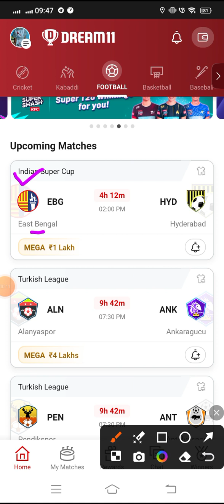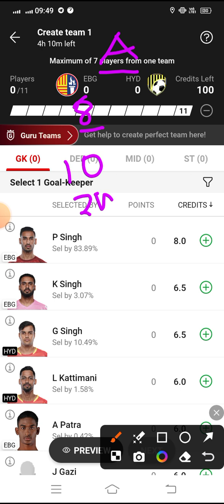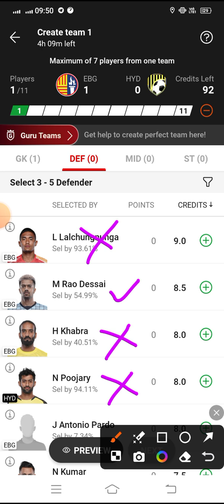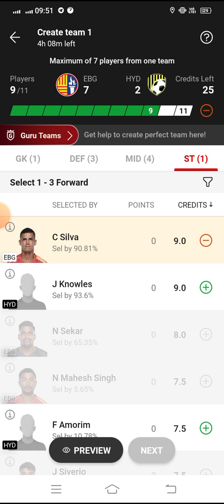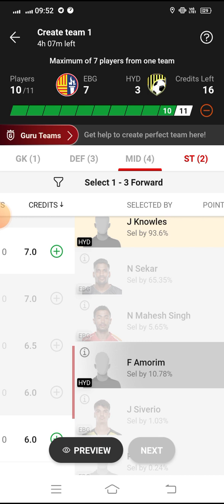EBG vs HYD Dream11 Football Match...East Bengal vs Hyderabad...Indian Super Cup...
(must use for 300 rs bonus)✌️

Work From Home Earn Download

Share Bazar Open Free Demat Upstox Accout👇🏻👇🏻👇🏻

*Your Quarries*

EBG VS HYD indian super cup league match dream 11 Team
East Bengal vs Hyderabad
EBG vs HYD Dream 11 football match
EBG vs HYD Dream11 Team
EBG vs HYD Dream11 Prediction
EBG vs HYD dream11 football

Name _ Saheb Basu
Address _Ariadaha,Kolkata,West Bengal,India